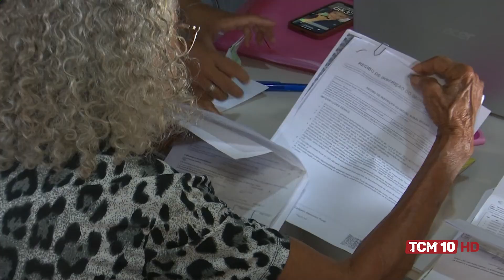Jornal TCM - Mutirão na zona rural facilita vida de agricultores